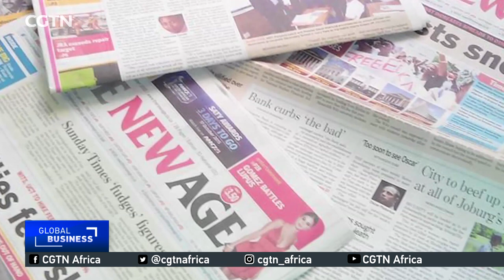President Ramaphosa gets first part of corruption report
South Africa's Commission of Inquiry into long-running corruption when Jacob Zuma was in office has handed over the first part of its final report to President Cyril Ramaphosa. Over 4 years, the Commission heard from over 300 witnesses with over 1.7 million pages of documentary evidence submitted as the witnesses detailed their account of corruption, influence peddling and intimidation.